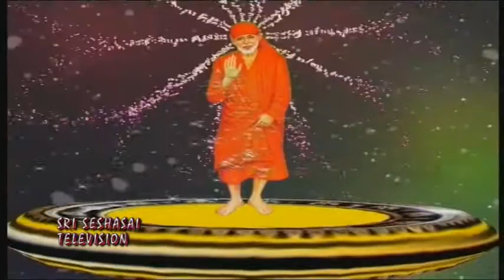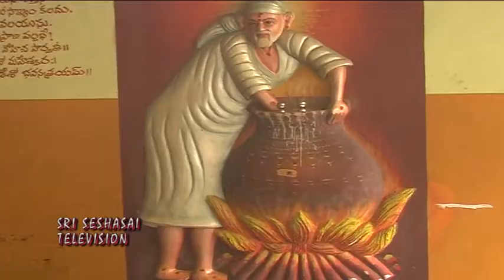Devotional songs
శ్రీ శేష సాయి టెలివిజన్ చానల్
  మేము ఇందులో మీకు భక్తి పాటలు పుణ్యక్షేత్రాలు  ప్రచారం చేయ బొతున్నాము.ప్రతి గురువారం మేము వీడియోస్ అప్ లోడ్ చెస్తాము.దయచేసి మీరు మా చానల్